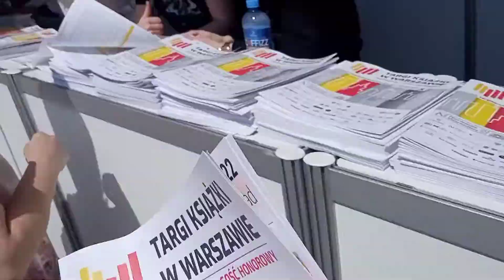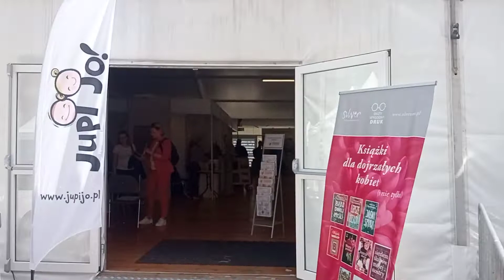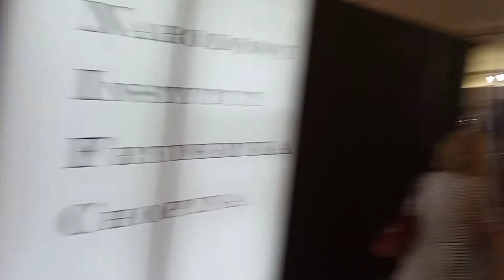Warszawskie Targi Książki 2022 Strefa komiksowa